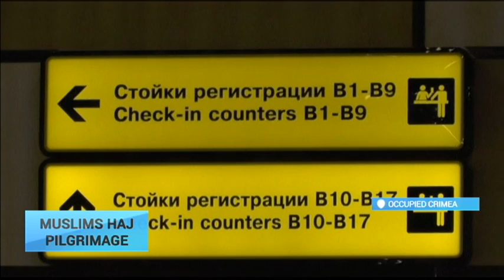Holy City Pilgrimage: Crimean Muslims set off for annual Haj pilgrimage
Over 300 pilgrims will board direct flights from Simferopol to Saudi Arabia in the next couple of days - double the numbers that were allowed to make the holy journey last year.